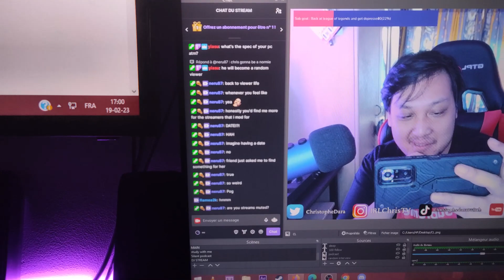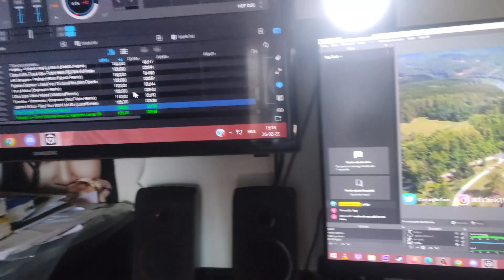Vlog#1 : I did a break from Twitch...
Here is my Vlog#1